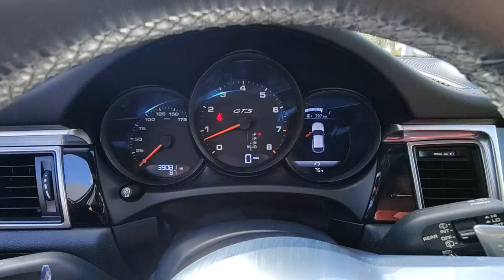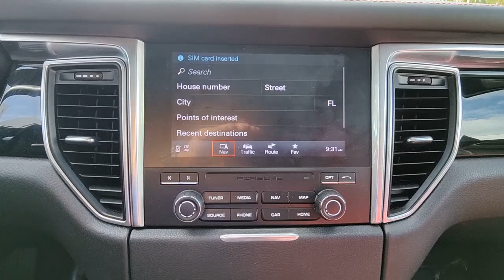2017 Porsche Macan North Fort Lauderdale, Pompano Beach, Plantation, Sunrise, Hollywood S11230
Used 2017 Porsche Macan GTS available in North Fort Lauderdale Florida at [North Fort Lauderdale Subaru Servicing the North Fort Lauderdale, Pompano Beach, Plantation, Sunrise, Hollywood FL area.

**COMES WITH A LIFETIME WARRANTY**. **Here at North Ft. Lauderdale Subaru you'll receive the expertise of our Factory Certified Sales Consultants and staff. Purchase your next vehicle from the comfort of your home. And have it delivered to you FREE of charge! Your health and safety are our priority. Shop with confidence with our 3-day exchange policy and complimentary vehicle sanitization with each new or used vehicle.** Blue 2017 Porsche Macan GTSbrbrOdometer is 644 miles below market average! KBB Fair Market Range High: $47,411 Priced below KBB Fair Purchase Price!brbrbrAwards:br  * JD Power Automotive Performance, Execution and Layout (APEAL) Study, Initial Quality Study (IQS)   * JD Power Initial Quality Study (IQS)   * JD Power Automotive Performance, Execution and Layout (APEAL) Study, Initial Quality Study (IQS), Vehicle Dependability Study (VDS)   * 2017 KBB.com 10 Most Fun SUVs   * 2017 KBB.com Best Resale Value Awards   * 2017 KBB.com 10 Most Awarded Brands   * 2017 KBB.com Brand Image AwardsbrbrReviews:br  * Quick acceleration regardless of engine choice; most athletic and engaging to drive SUV in its segment; surprisingly comfortable and composed ride; excellent interior quality makes the cabin feel a step above its competitors; long list of options means you can customize every last detail to your liking. Source: Edmundsbrbr**Price does not include $1895.00 reconditioning or any other dealer added or accessory fees. Price includes $1000 finance credit and does not apply to cash offers.